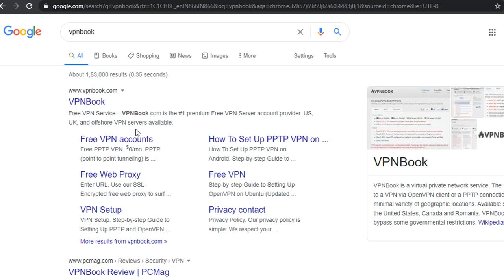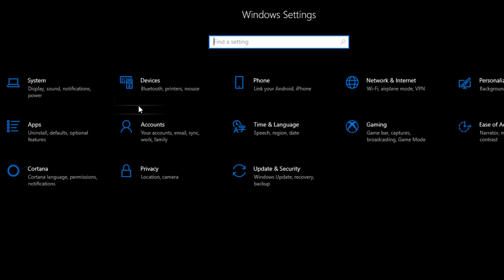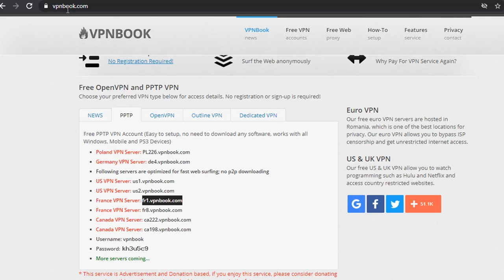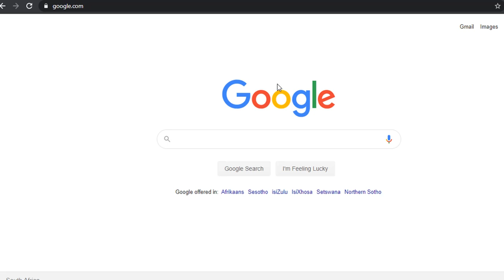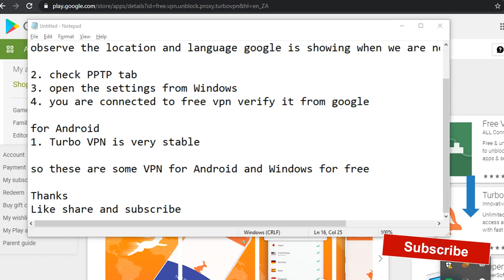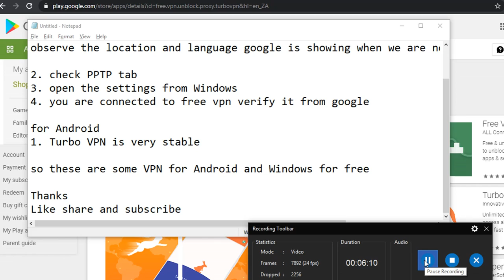Free VPN for Windows || Oniline || VPN Server || Safe VPN || Free Vpn chrome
A virtual private network (VPN) extends a private network across a public network and enables users to send and receive data across shared or public networks as if their computing devices were directly connected to the private network. Applications running across a VPN may therefore benefit from the functionality, security, and management of the private network. Encryption is a common, although not an inherent, part of a VPN connection.

List of best Free VPN
1. VPNBook
2. Hotspotshield free. at Hotspot Shield.
3. TunnelBear Free. at TunnelBear.
4. ProtonVPN Free. at ProtonVPN.
5. Windscribe free. at Windscribe.
6. Speedify Free. at Speedify VPN.
7. Hide.me Free. at Hide.me.

free vpn reddit protonvpn review free vpn server hotspot shield free vpn free vpn for mac free unlimited vpn for windows turbo vpn for pc
vpn download apk protonvpn plans#tunnelbear # best free vpn for netflix